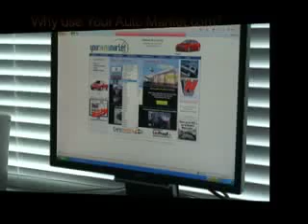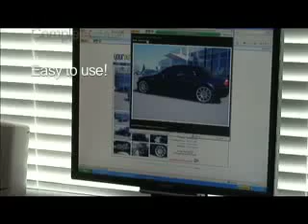yourautomarket.com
Please visit us at yourautomarket.com to view more vehicles. Introduction to Your Auto Market's website. Video Test Drive for buying and selling vehicles.